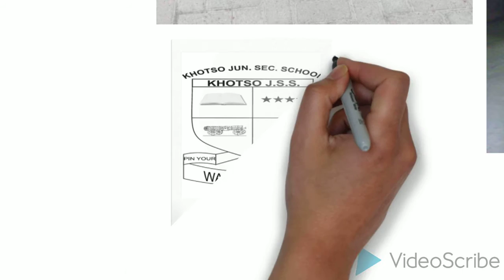KHOTSO JUNIOR SECONDARY SCHOOL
THE SCHOOL OF OUR TIME